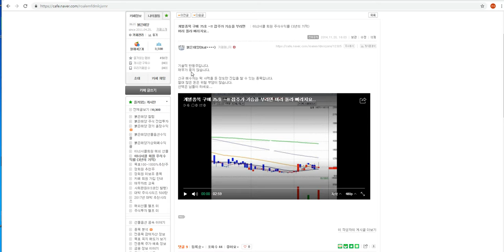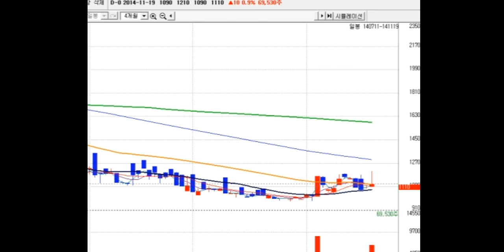개별종목 구매 75호 ~!! 잡주가 기승을 부리면 머리 돌라 뻐리지요..